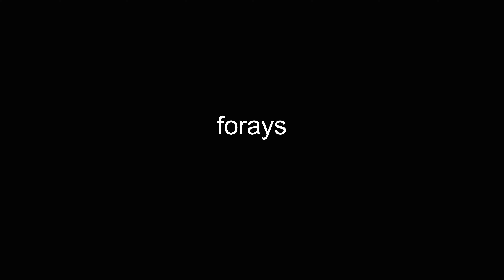forays video Dictionary meaning and pronunciation